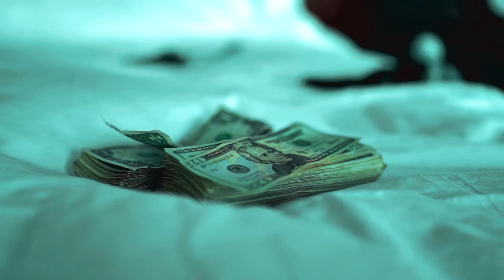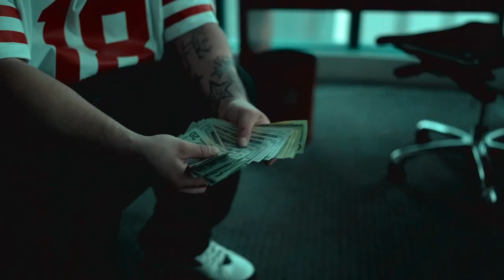Thumper North Bay- On Yo Head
haters gone hate and the real gone relate. 💯💯💯🤷🏽‍♂️